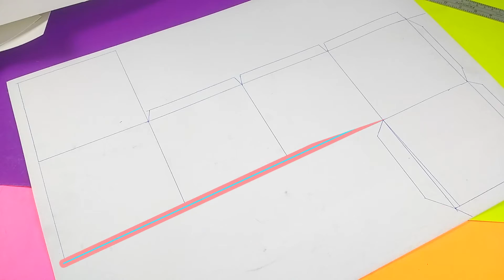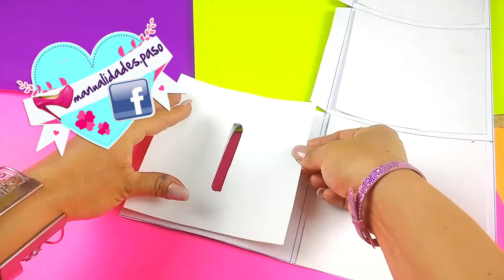PORTA PAPEL Higiénico de Cubo rubic / Manualidades con Mariel Picazo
PORTA PAPEL Higiénico  de Cubo Rubic como el de la serie The Big BAG teory Ideal para decorar tu cuarto o para regalar.

Los materiales que ocuparas son:

- Fomi de color verde, azul, blanco,amarillo, azul
- Plumines del mismo color que el fomi
- Cartón
- Cartulina de color negro
- Un punzón
- Silicón caliente o frió
- Pegamento de barra
- Tijeras, regla y unos pocos cotonetes

Si intentas esta manualidad compártela conmigo eso me hará muy feliz.
Tienes un evento y quieres contratarme para hacer una manualidad, o quieres que imparta un taller puedes contactarme por correo.

Atenderé tu propuesta a la brevedad.

Si te interesa contactar conmigo para negocios, publicidad, mención de productos, patrocinios. Si eres una marca o tienes un negocio relacionado con las artes manuales y quieres darte a conocer por favor no dudes en hacerlo,
estaré muy contenta de ver tus propuestas y colaborar contigo